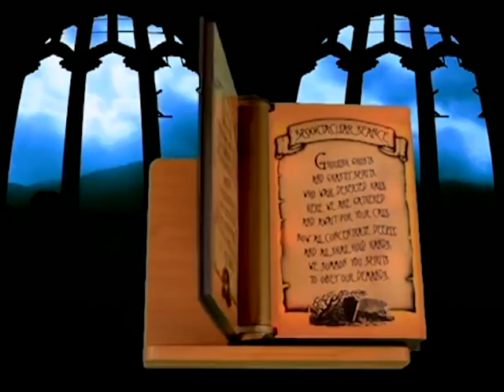Animated Witch's Spell Book Prop via Trendyhalloween.com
ABOUT TRENDY HALLOWEEN
Trendyhalloween.com is an online Halloween store with a curated selection of the best Halloween costumes, Halloween props, Halloween decorations, wigs, props and more! For where to buy all your Halloween decorations and costumes visit us